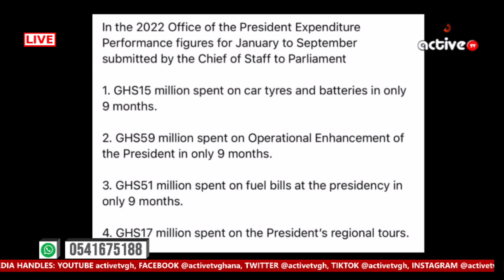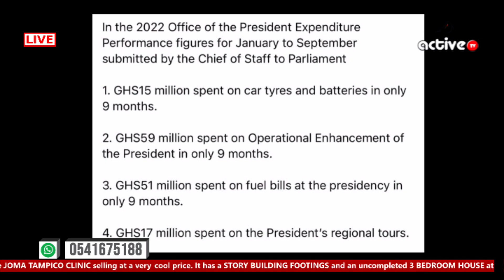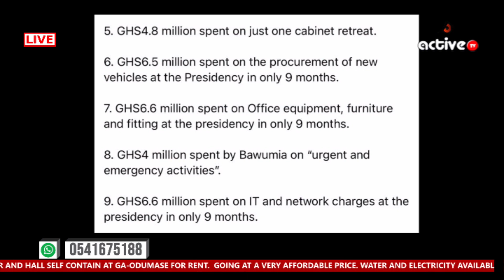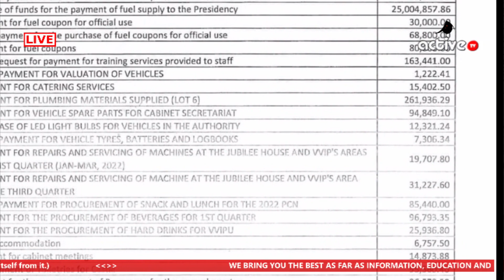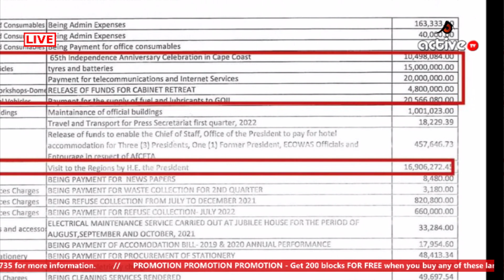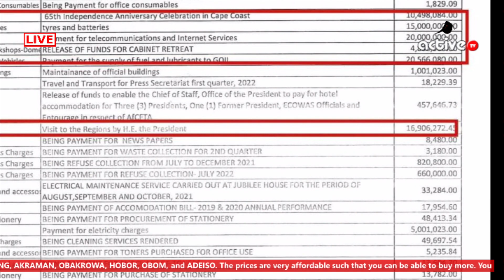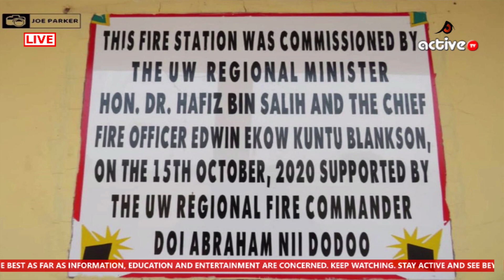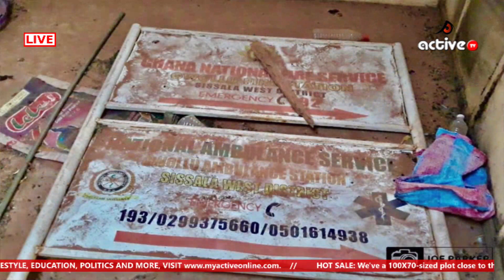GHANA LED ASTRAY IN THE HANDS OF NANA AND BAWUMIA ADMINISTRATION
ACTIVE BITE.